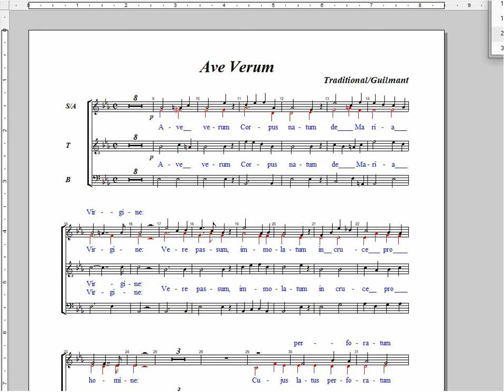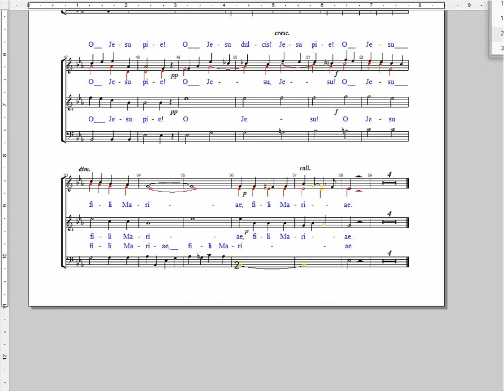Ave Verum Guilmant SS